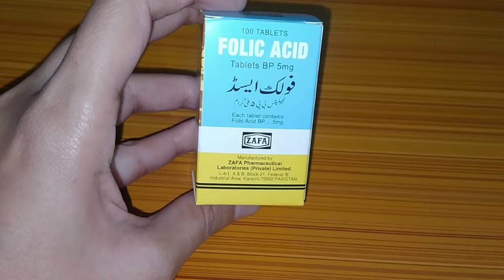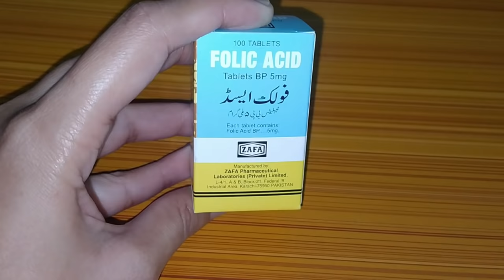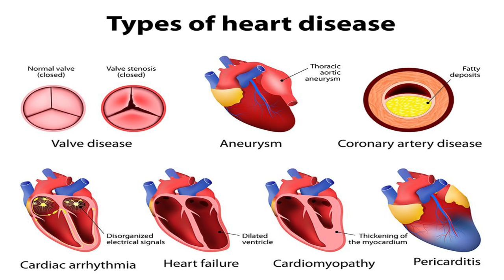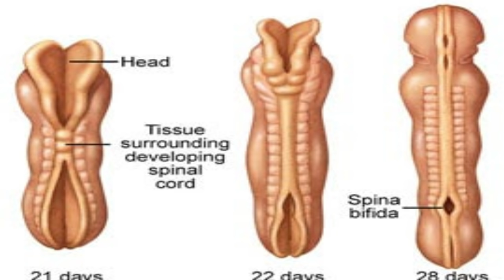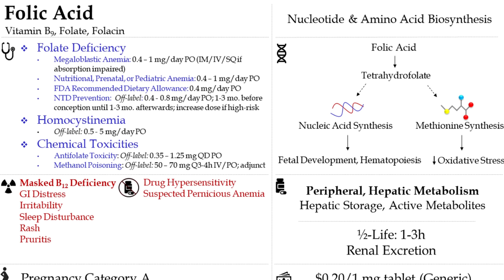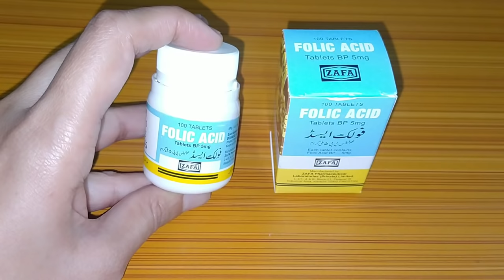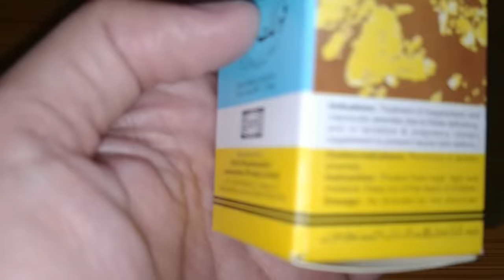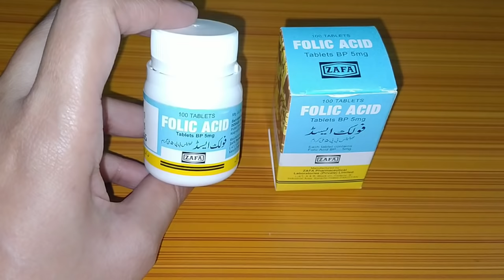Folic Acid | Folic Acid Benefits | Folic Acid Deficiency | Folic Acid Supplements Honest Review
beauty tips for face.
how to use folic acid
skin whitening
skin whitening tablets
best whitening tablets
whitening folic acid tablets
tablets for freckls
tablets for wrinkles, finelines
tablets for anti ageing
folic acid for anti ageing
anti ageing tablet in pakistan
folic acid for
folic acid for open pores
folic acid 2020
folic acid uses
folic acid side effects
folic acid best tablets
folic acid for human body
folic acid k nuqsanat
evion vitamin e capsuls
tablets
folate
beauty tablets for girls
beauty tablets
tablets for beauty
best tablet for beauty
tablets for clear skin
folic acid for clear skin

1. Folic Acid Tablets .. How To Use Folic Acid Tablets .. Benefits Of Folic Acid Tablets By Maria.
2. Folic Acid and You: Your Healthy Pregnancy.
3. Folic acid tab||iron Deficiency Tab.
4. Folic Acid for Women || Benefits of Folic Acid || [ How to use Folic Acid Tablets ] .
5. how to use folic Acid.
6. Rang Gora Karne Ka Tarika | Skin Whitening Tablets | Pak Totkay.
7. Folic acid and pregnancy.
8. Folic Acid Tablets... How To Use Folic Acid Tablets By Sanam .
9. The Benefits Of Folic Acid in Pregnancy | Hamal main Folic Acid Kyun Zarori Ha? | Dr. Amber Qureshi.
10. Mnemonic Vit B12 Deficiency vs Folic Acid | Urdu/Hindi.
11. Folic Acid.
12. NutriFactor Biotin & Folic Acid - 30 Days Hair Care Challenge Accepted.
13. How To Use Folic Acid. Folic Acid K Kami Se Body Mein Kya Hota Hai. Hindi Urdu.
14. Benefits of Folic Acid For Women by Dr Nosheeba Salman | Life Skills TV.
15. Iberet-Folic-500 Tablet, multivitamin and iron product used to treat or prevent vitamin deficiency.
16. How to use folic Acid tablet for pregnancy|Folic acid ki kami aur over dose kay side effects|folic a.
17.Benefits of Biotin for your hair.
18. When To Eat Folic Acid Medicine in Pregnancy.
19. Multivitamins Review | Folic Acid, Nutrition, Surbex Z Benefits In Urdu | Glutathione Skin Whitening.
20. Folic Acid Benefits.
21. The Importance of Folic Acid.
22. Folic Acid dose in Pregnancy in 75 seconds.
23. Does folic acid help fertility?
24. Folic Acid Benefits | Benefits of Folic Acid | Folic Acid Rich Foods | Folic Acid in Pregnancy Urdu.
25. how to get ready for pregnancy just before marriage in urdu/hindi.
27. NutriFactor Biotin & Folic Acid For Hair - 30 Days Hair Care Challenge Results.
28. Best Multivitamin, Supplements for Women Over 30 | Which Supplement Women Should Take?
29. Folic acid tablet in hindi / folic acid tablet uses, side effect / folic acid tablet ke fayde.
30. How to Choose a Multivitamin.

My Anothers Videos For You;
2. Ad Folic 300mg Folic Acid Tablet Review | Folic Acid Benefits For Pregnancy acid | Noor Skin Care.
3. Folic Acid In Pregnancy | Vitamin B9 | Folic Acid Foods | Folate Deficiency | Q N A About Folic Acid.
5. Multivitamins Review | Folic Acid, Nutrition, Surbex Z Benefits In Urdu